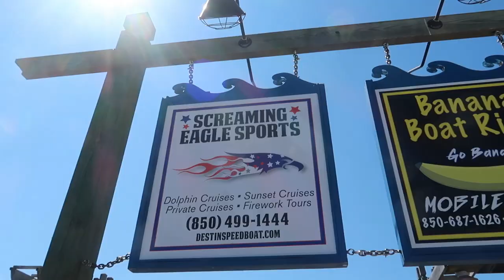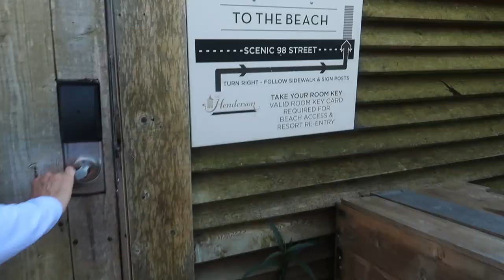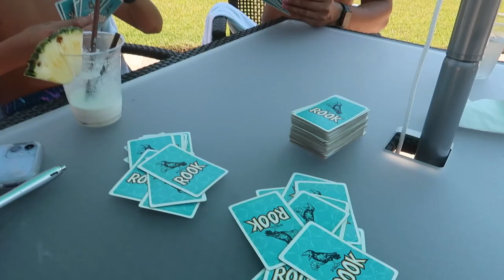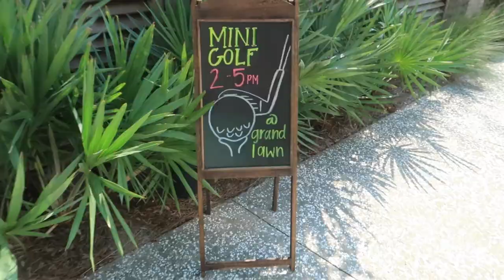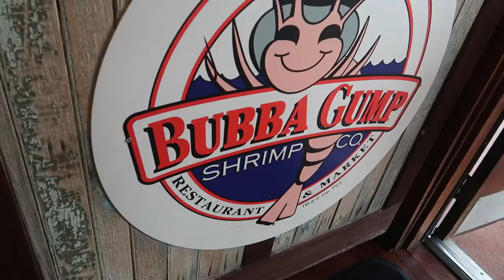Close Call with JELLYFISH at the BEACH! | DESTIN FLORIDA BEACH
We're lucky to be in sunny Florida during this time! Prayers to those affected by Hurricane Ian!

Note: this footage was recorded 1 week prior to Hurricane Ian making landfall.